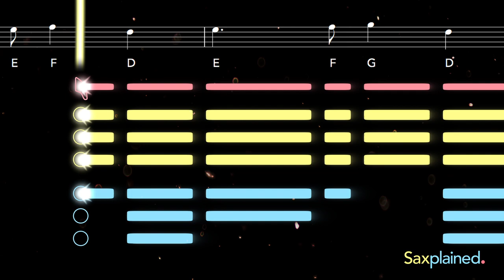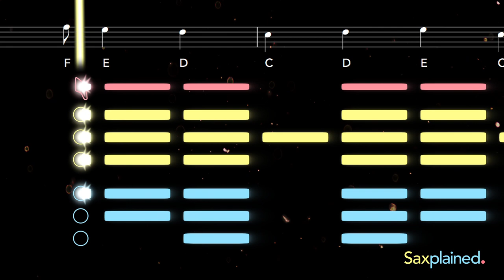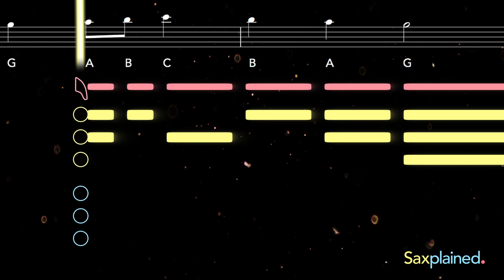Deck the Halls Sax Tutorial | Saxplained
Learn to play Deck the Halls with this easy tutorial for all saxophones. Play along with the backing track, sheet music, and fingerings for beginners ♬ Printable sheet music now available

One of the best known Christmas songs, Deck the Halls dates back to 1862, although the melody and 'fa la la' sections are taken from a Welsh song that is even older. This merry holiday song is also known as 'Tis the Season'.

LYRICS:
Deck the halls with boughs of holly
Fa-la-la-la-la, la-la-la-la
'Tis the season to be jolly
Fa-la-la-la-la, la-la-la-la
Troll the ancient Yule-tide carol
Fa-la-la-la-la, la-la-la-la

Fa-la-la-la-la, la-la-la-la
Strike the harp and join the chorus
Fa-la-la-la-la, la-la-la-la
While I tell of Yule-tide treasure
Fa-la-la-la-la, la-la-la-la

Fa-la-la-la-la, la-la-la-la
Hail the new year, lads and lasses
Fa-la-la-la-la, la-la-la-la
Fa-la-la-la-la, la-la-la-la

0:00 Alto Tutorial
1:14 Tenor Tutorial